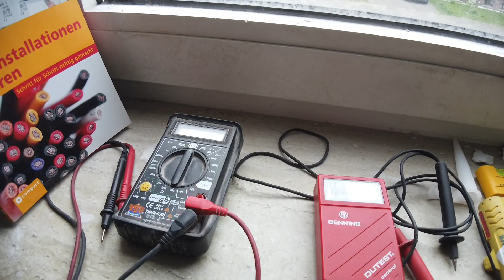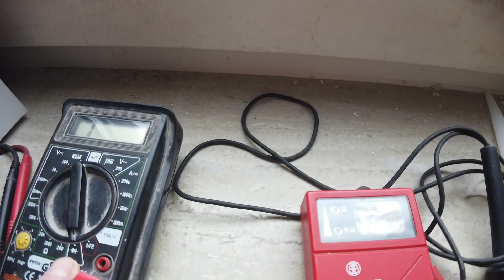Elektro-Installation + Fail des Monats (nur Entertainment, kein Tutorial)